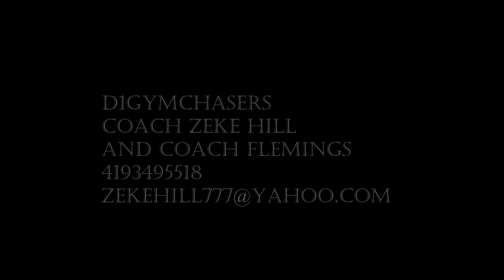D1 GYMCHASERS TRAINING FACILITY